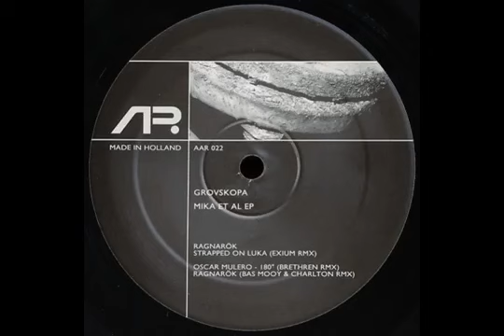Grovskopa - Ragnarok (Bas Mooy&Charlton)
Audio Assault ‎– AAR 022